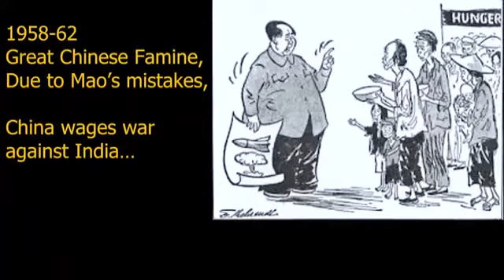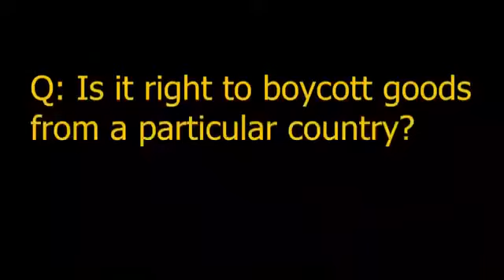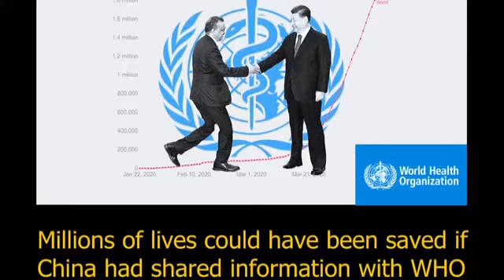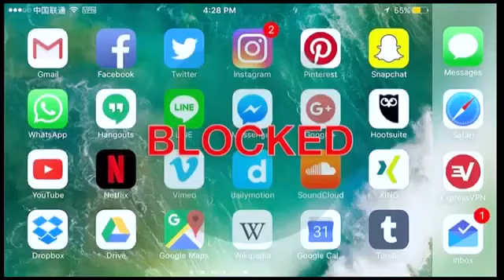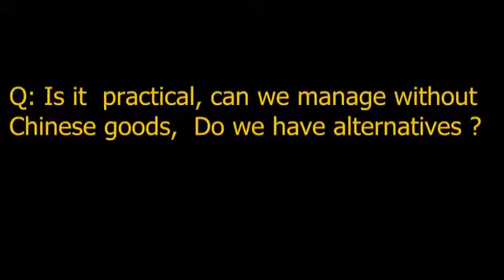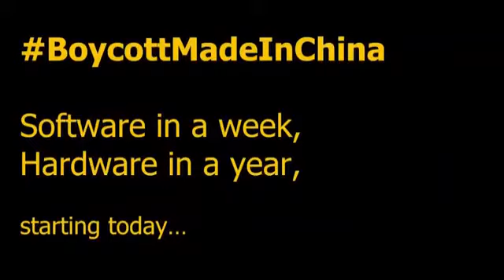Mere Mann ki Baat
sonam wangchuk,i am a great fan of Er.Sonam, with his permission i am uploading this video